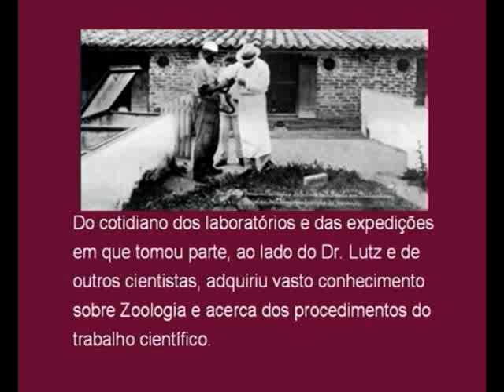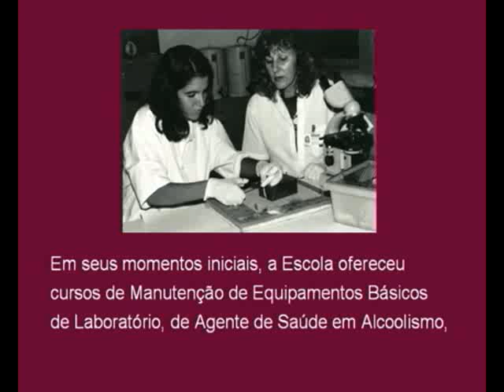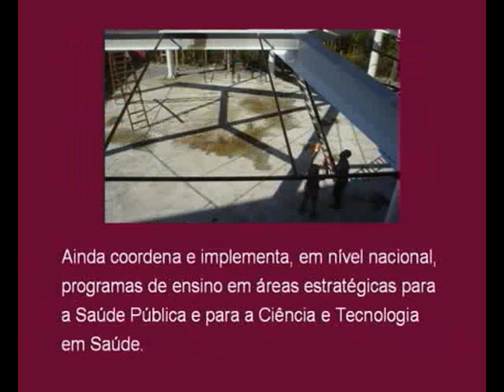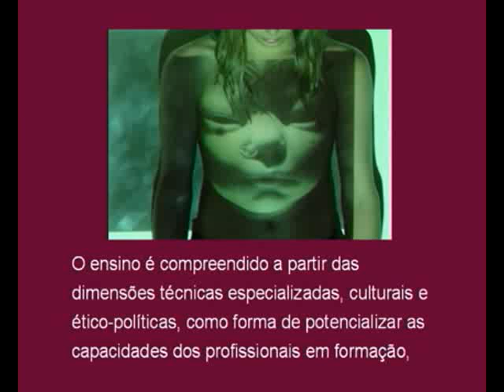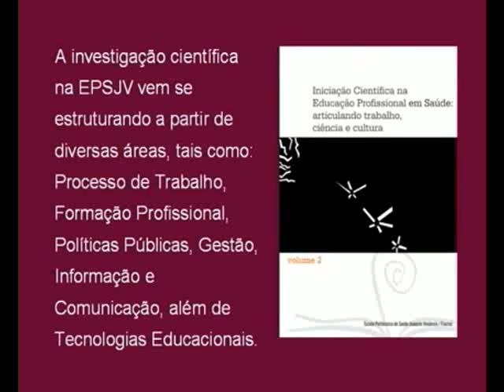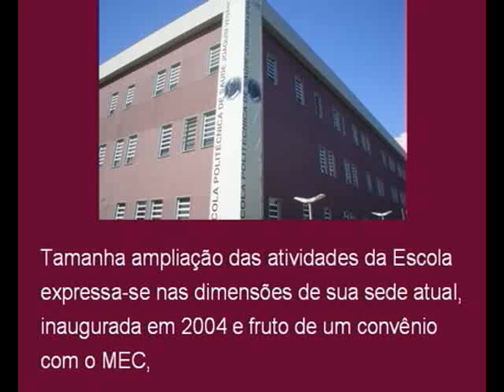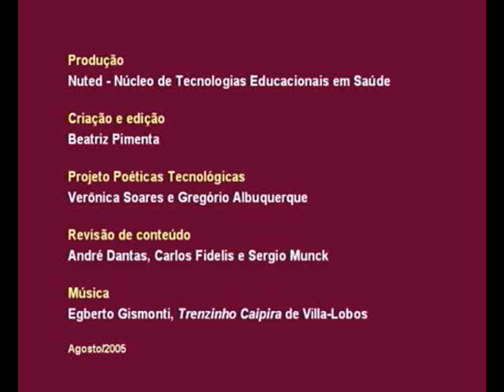Escola Politécnica de Saúde Joaquim Venâncio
Escola Politécnica de Saúde Joaquim Venâncio da Fundação Oswaldo Cruz (EPSJV/Fiocruz).